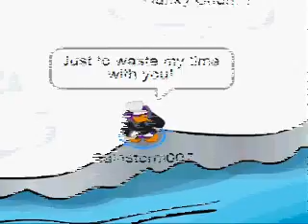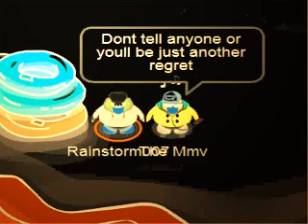Club Penguin - Dirty Little Secret - All American Rejects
Ya...Hope you enjoy it!

It is owned by UMG company and The All American Rejects.
I do not own Club Penguin and Camstudio.

**Add &fmt=18 to the end of the URL!